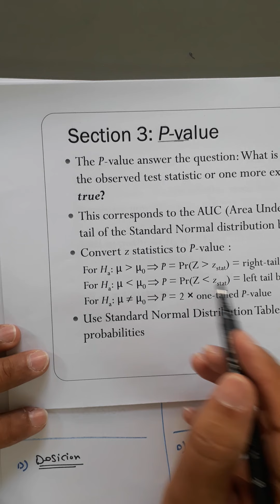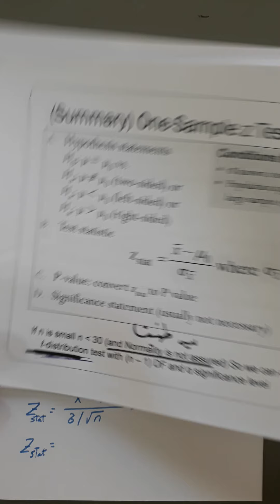(155-169) P-value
احصاء جودة Statistical Quality Control
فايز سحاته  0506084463